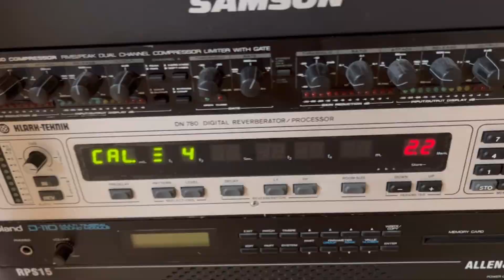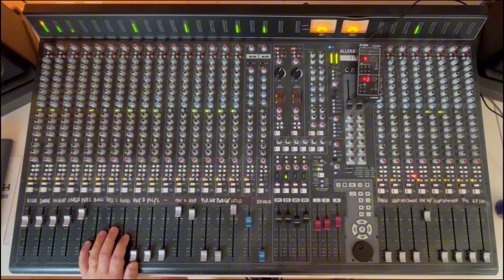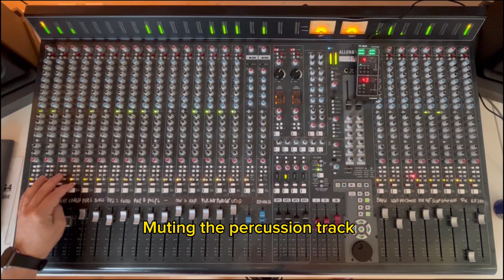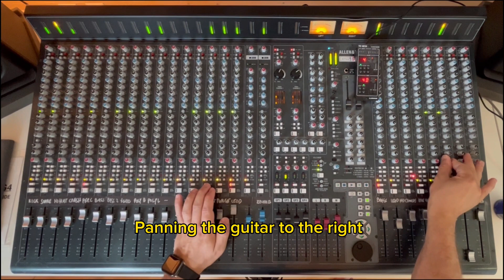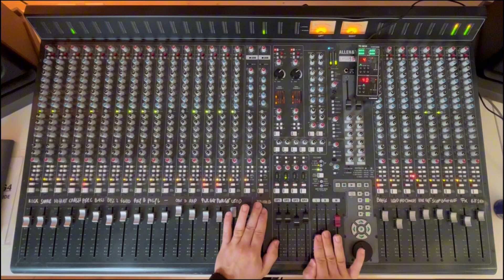Mixing synthwave on an analog console - Prelude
Mixing the song Prelude on an analog console (GSR24-M by ​⁠@AllenandHeathUK) and outboard gear
- Alesis 3630
- Klark Teknik Dn780
- Allen And Heath GSR 24-M